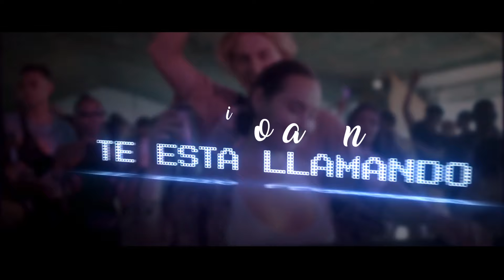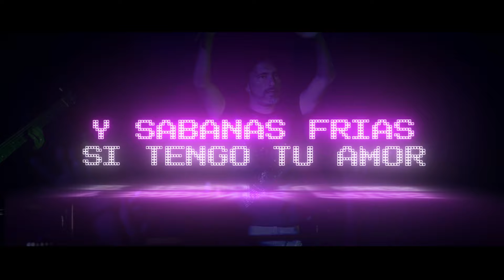Daniel Agostini - Noches vacias (Remix) - (Video Lyrics)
EN ESTE TRABAJO DISCOGRÁFICO TITULADO “SIMPLE"; QUIERO HACERLES
SABER QUE EL TÍTULO NADA TIENE QUE VER CON EL CONTENIDO Y
PRODUCCIÓN, HA SIDO UN ARDUO TRABAJO HACERLO, PORQUE SE HACE
CON UNA DEDICACIÓN PLENA PARA DEJARLES EL CORAZON EN EL Y CADA
TEMA SE CREA CON EL ALMA.
PODES SEGUIRME EN LAS REDES Y ESCUCHAR ESTE NUEVO DISCO EN TODAS LAS PLATAFORMAS DIGITALES

CONTRATACIONES
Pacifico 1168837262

Ya escuchaste el último album Simple?